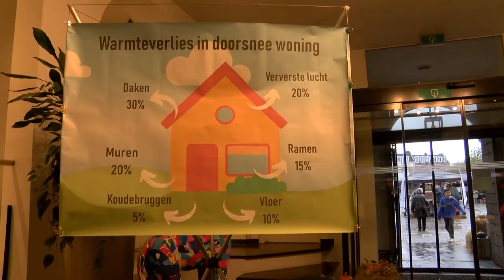Afsluiting Klimaatweek Boxtel 2023